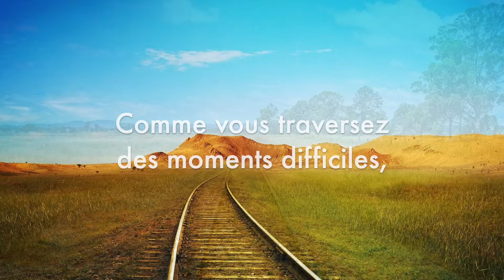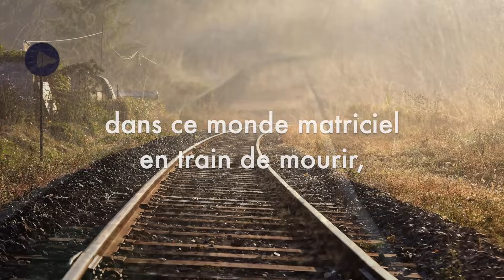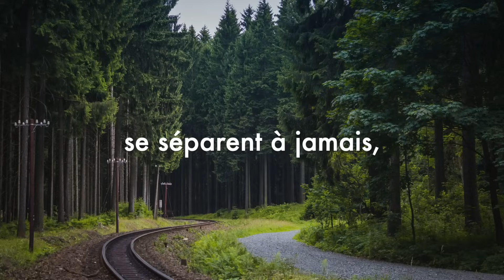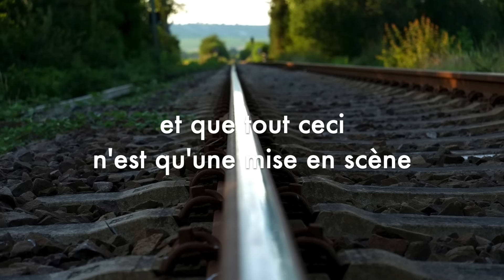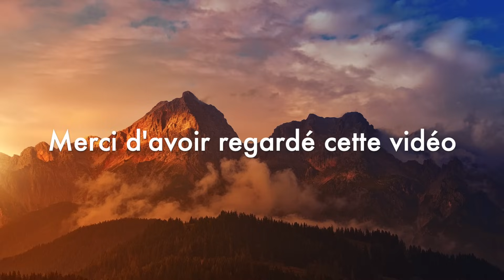L'aiguillage est imminent - texte de Michel Canon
texte de Michel Canon
posté sur VK le 19 mai 2022

Titre : Tupelo Train
Auteur : Chris Haugen
Source : Bibliothèque audio YouTube

Images : Pixabay